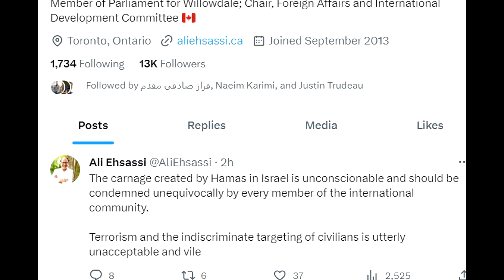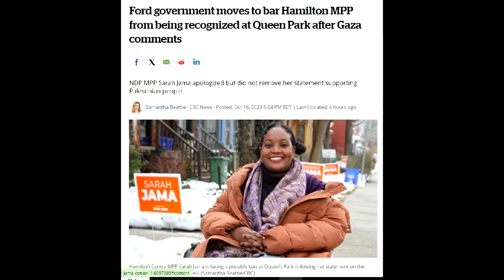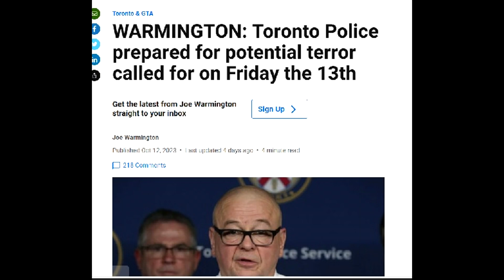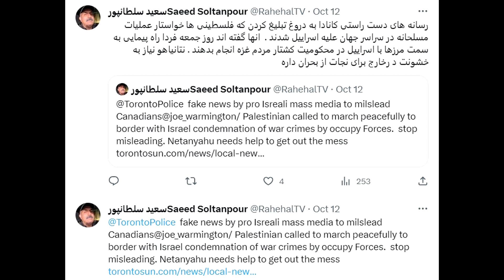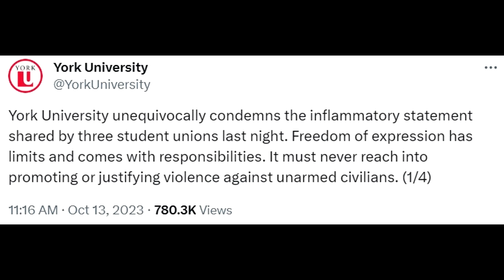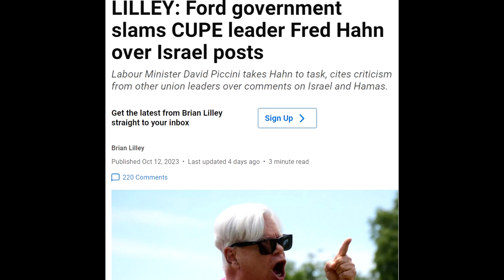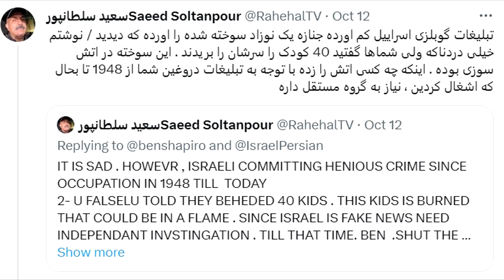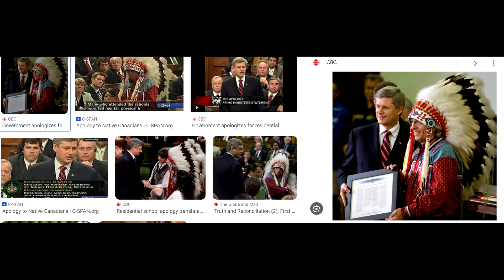تلاش سیاستمداران کانادا در محدود کردن ازادی بیان مخالفان اشغالگری اسراییل در خاورمیانه -هفته دوم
از اغاز حمله غافلگیرانه  به اراضی اشغال شده اسراییل ،  دولتمردان و سیاستمداران کانادا ، حمایت کامل از نتینیاهو برای ادامه جنگ و اشغال را ادامه دادند ولی با توجه به ماهیت ضد انسانی ، کشتار مردم غزه ، و رشد اعتراضات مردم ، قصد دارند ازادی های تظاهرات علیه اسراییل به نفع فلسطینی ها را محدود کنند . علی احساسی و مایکل پارسا د و نماینده ضد ایرانی برانداز تحریمی ، در تظاهرات صهیونیستی جنگ طلبان اسراییل در تورنتو حضور داشتند
Canadian politicians from 4 parties trying to limit freedom of speech of Canadian who protest against occupation , mass murder of Palestinian by Israel